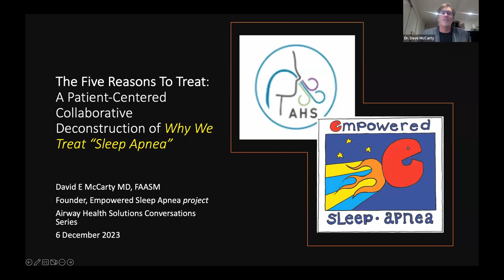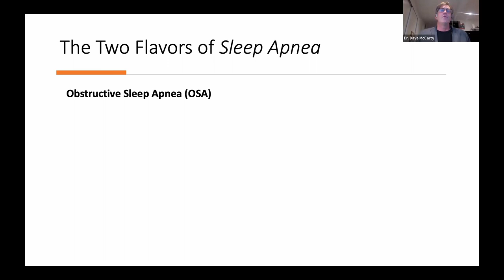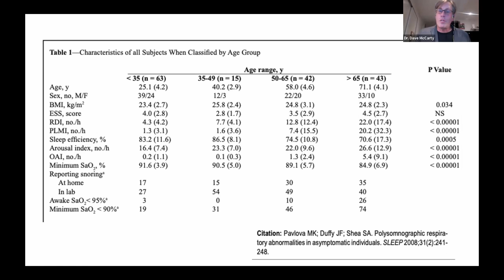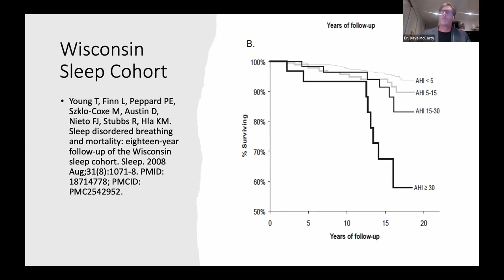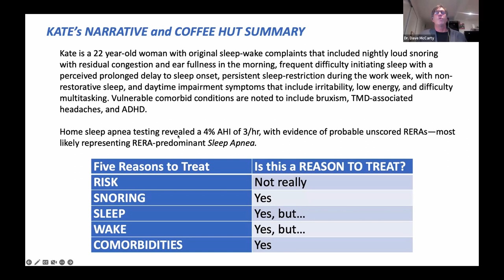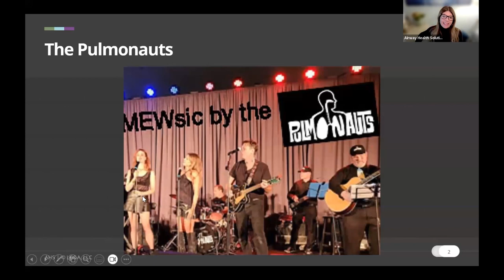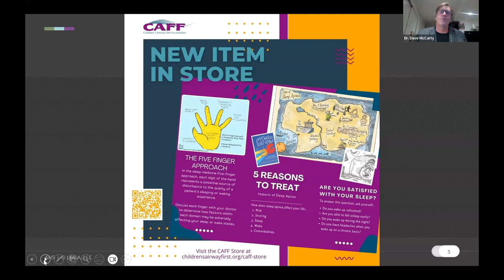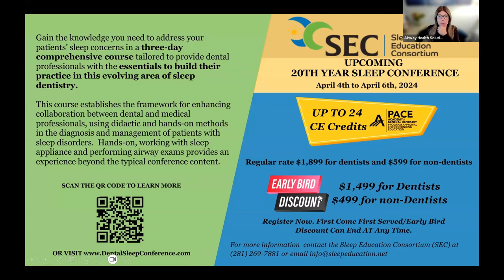Airway Chat #48 with Dr. Dave McCarty: Sleep Apnea - 5 Reasons to Treat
Join us for an eye-opening conversation! The realm of Sleep Apnea goes beyond simplicity; it's staggeringly complex.

This complexity has led to a divergence in language and culture within the field, making collaboration between different silos challenging.
 It's time to bridge these gaps for better patient care!

Patients caught "in between" silos face difficulties navigating their healthcare journey.

Without self-advocacy, they risk being "left behind," bouncing between specialists with no clear direction on the WHY of treatment.

Our discussion on RISK involves a meticulous deconstruction of Sleep Apnea jargon, including the apnea-hypopnea index (AHI).

This talk equips you with the knowledge needed to unravel this metric and connect with patients through empowerment.